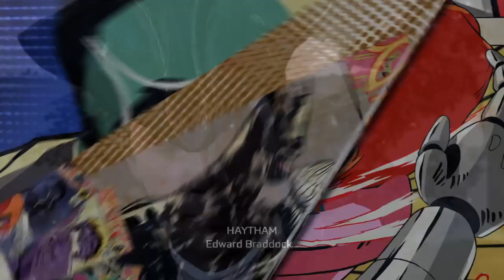Assassins Creed 3 Remastered: Gameplay Walkthrough Part 5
Assassins Creed 3 Remastered does improve an already great experience.